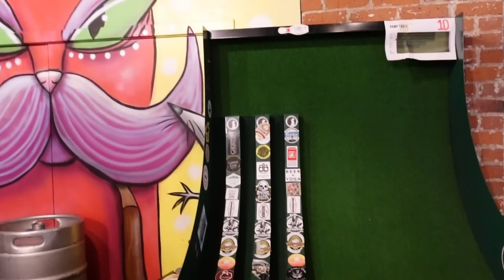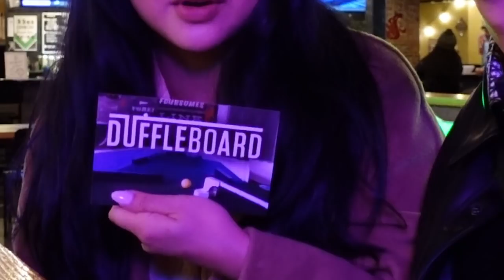100 Dates | Lana Condor (DATE NIGHT) Ep. 1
Hello my lovies ❤️ Anthony and I are starting a new date night series today that I'm so excited about!!